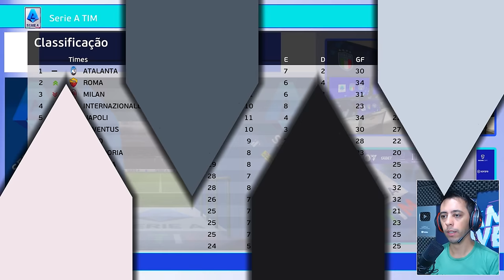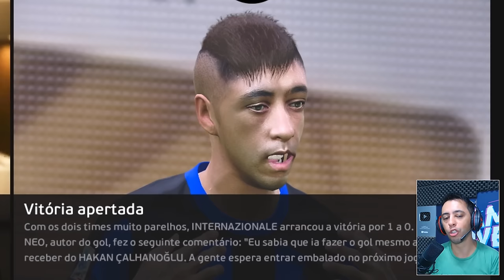A ESTREIA MONSTRUOSA DE CRAQUE NEO NO FUTEBOL EUROPEU!! - Rumo ao Estrelato #62 PES 2021 patch 2024